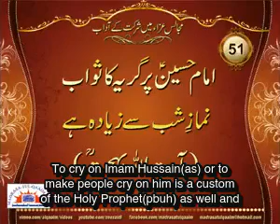(English Subtitles) Ayatollah Bahjat And Ayatollah Marashi On Our Tears Shed On Imam Hussain.